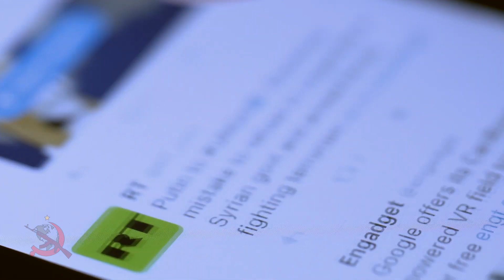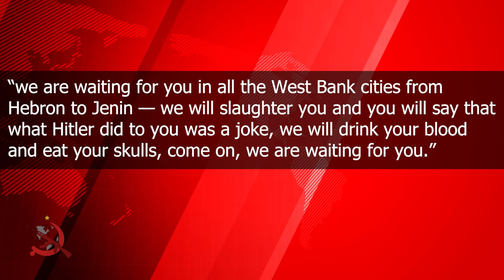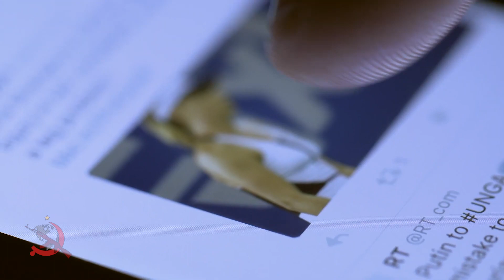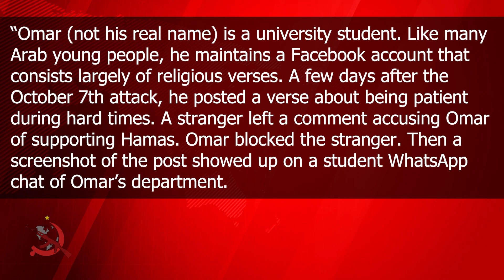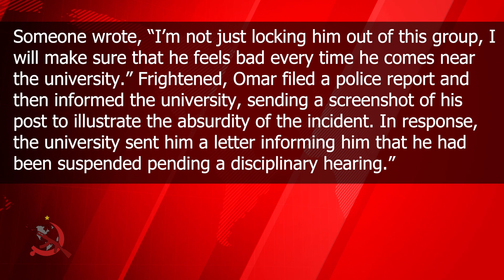Israel Persecuting Arabs for Consuming Social Media